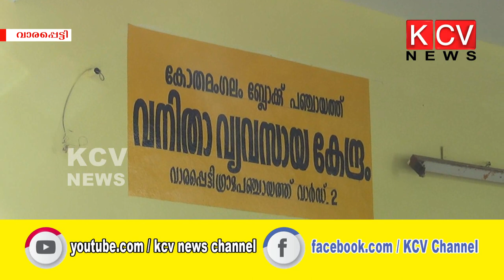വനിതാ വിപണന കേന്ദ്രം ഉദ്ഘാടനം ചെയ്തു.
കോഴിപ്പിള്ളിയില്‍ കോതമംഗലം ബ്ലോക്ക് പഞ്ചായത്തിന്‍റെ വനിതാ വിപണന കേന്ദ്രം ഉദ്ഘാടനം ചെയ്തു.